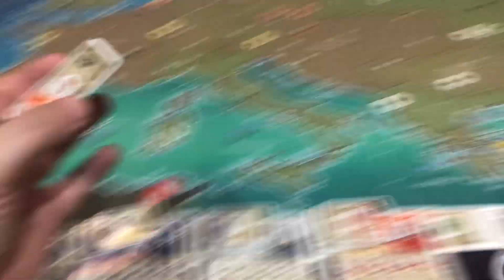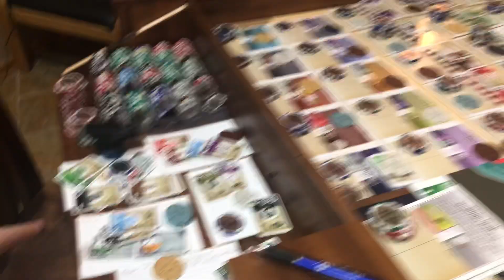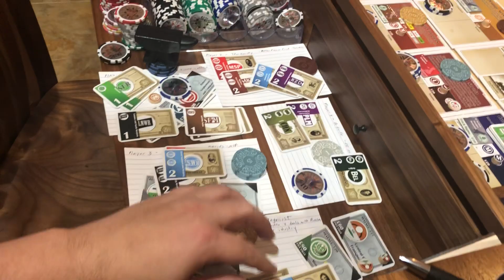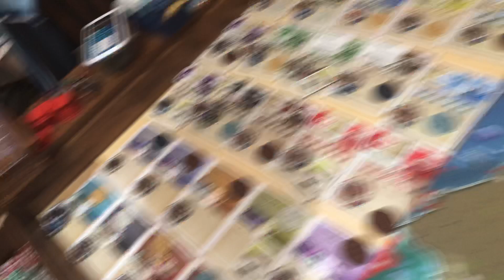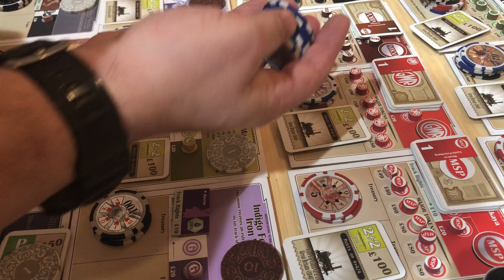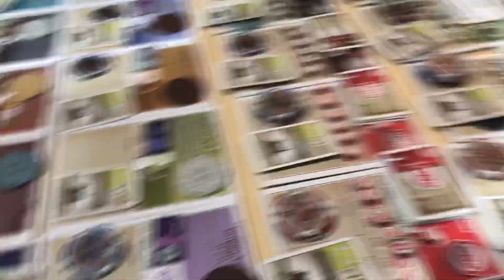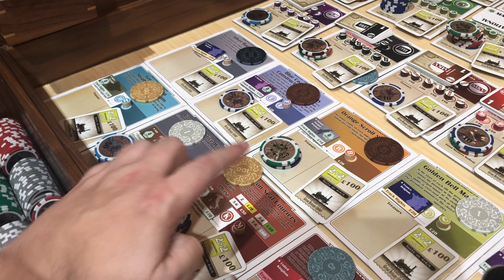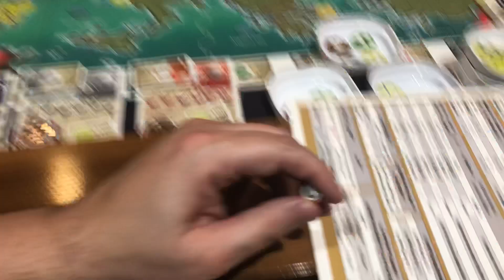18OE rails of orient express playthrough pt 3